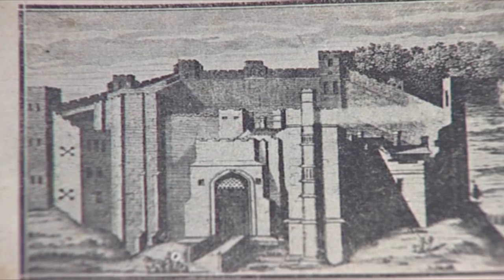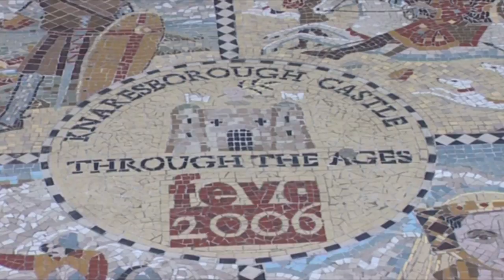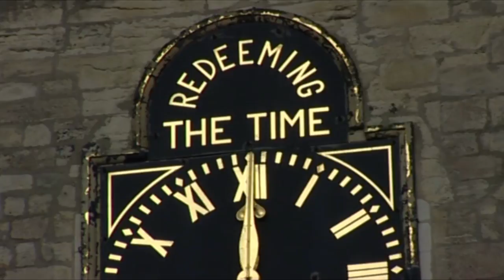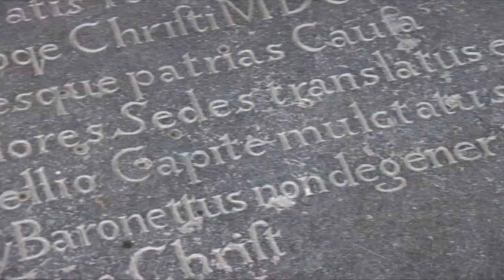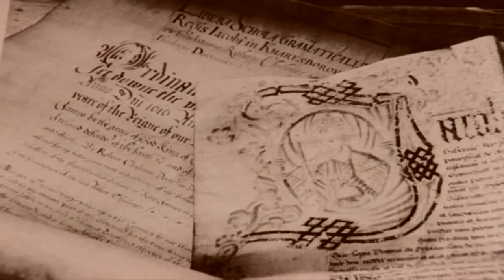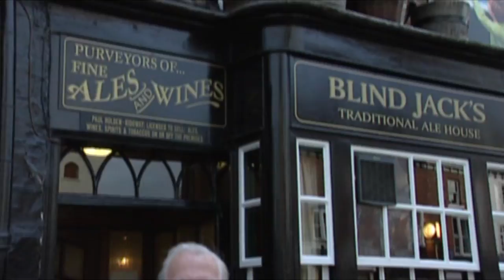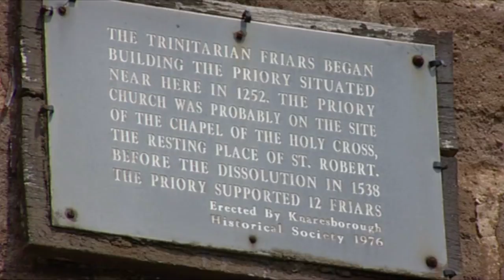Knaresborough: History & Guide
Historian Arnold Kellett guides us around his home town of Knaresborough. Starting by the famous view over the river Nidd by the Castle, he next visits the Parish Church, before arriving at the Market Place. Here he tells of the blind road builder, Jack Metcalfe, before ending at the riverside cave of St Robert. Along the way he tells us about Mother Shipton and the Slingsby family.